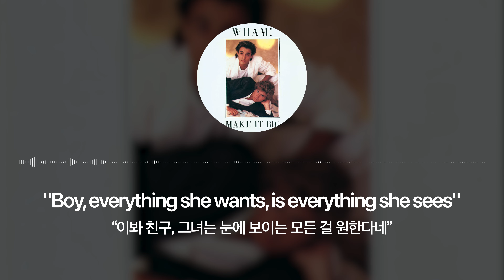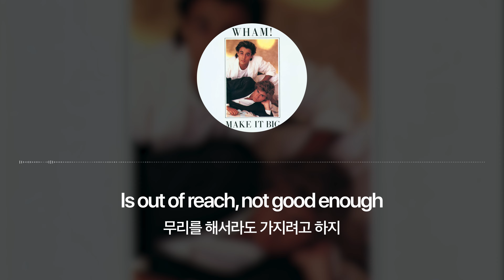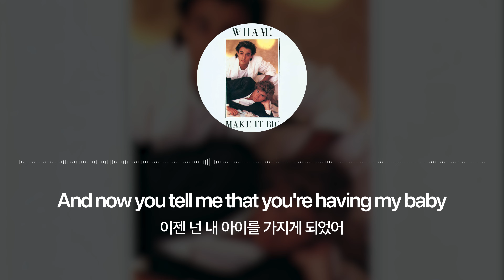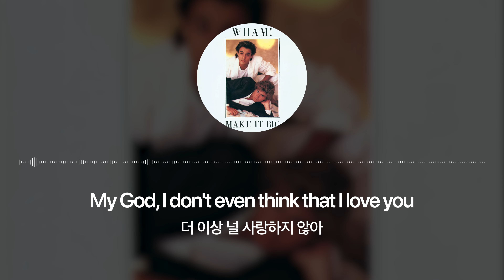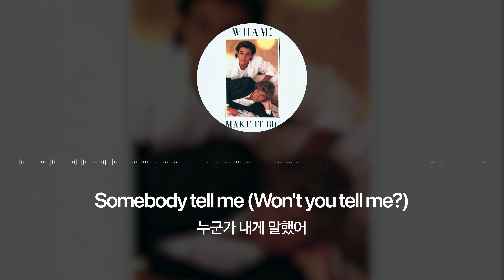⁴ᴷ [한글가사/해석] Everything She Wants - Wham! (GTA5 Non-Stop-Pop FM 삽입곡)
[4K] 왬! - Everything She Wants 한국어 가사 자막 해석 (GTA5 Non-Stop-Pop FM 삽입곡)
[4K] Wham! - Everything She Wants (Lyrics)

† George Michael 1963 ~ 2015